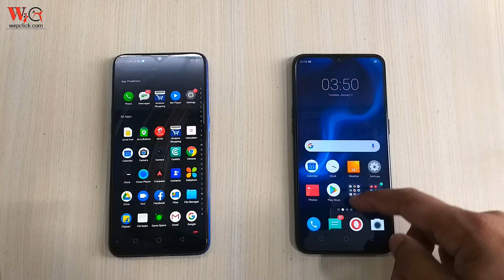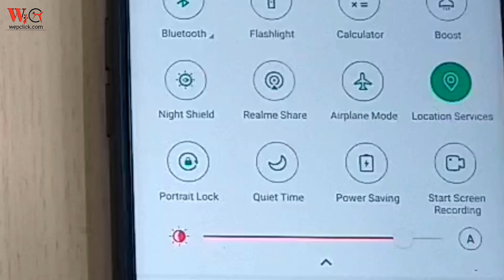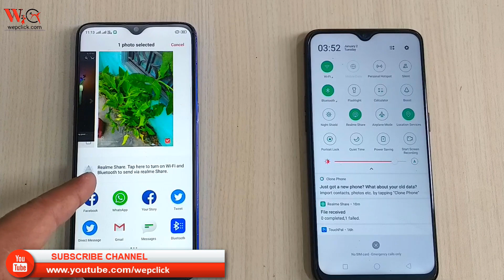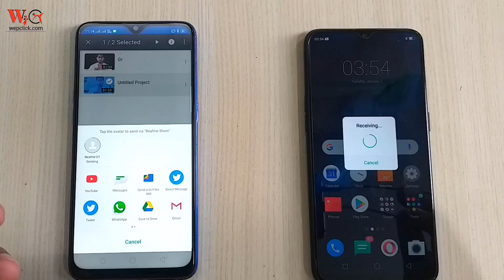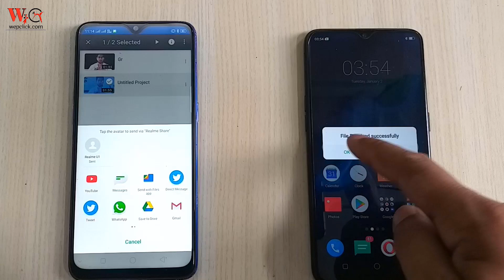All Realme - One more very useful feature in all Realme Phone - Did you try before ? WepClick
Hello guys in this video - I will show you a very useful feature in all Realme phones. In this video , I will explain everything this feature like , How to use - How to setup? After wacthing this video , you can manage or use this feature easily.